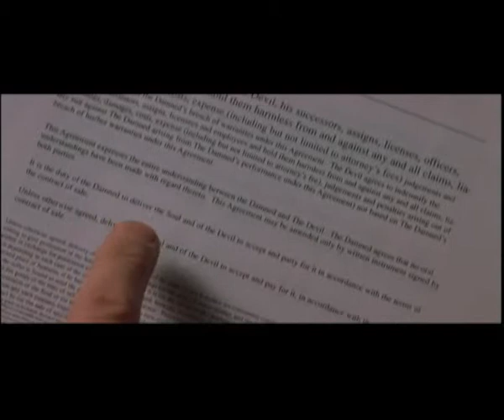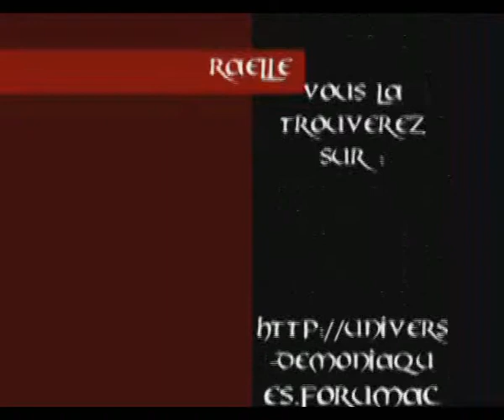Raelle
Raelle, le porteur de lumière